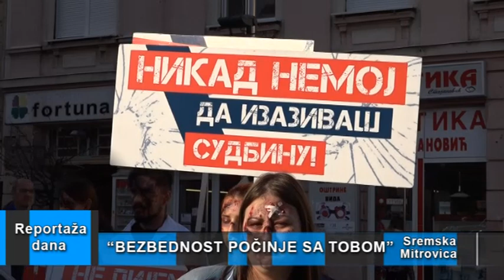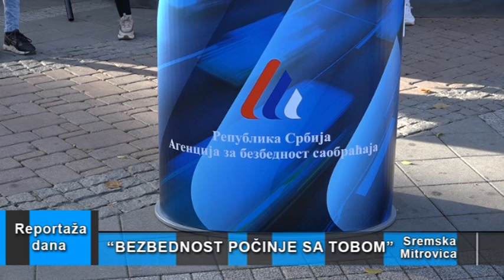Reportaža dana "Bezbednost počinje sa tobom" Sremska Mitrovica, 05.12.2023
Organizovan karavan pod sloganom “Bezbednost počinje sa tobom” na Trgu Ćire Milekića u Sremskoj Mitrovici u cilju edukacije I povećanja bezbednosti u saobraćaju. U odnosu na prethodnu godinu podaci pokazuju da se broj poginulih I povređenih lica, kao I broj saobraćajnih nezgoda znatno smanjio,  I da su očekivanja da se u narednom periodu postigne istorijski minimum broja stradalih u saobraćaju, ističu nadležni.